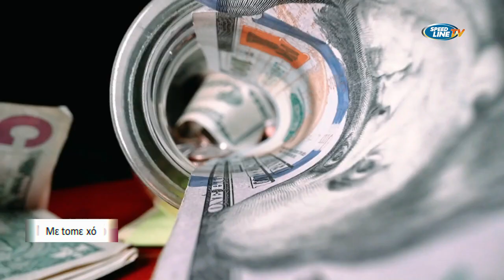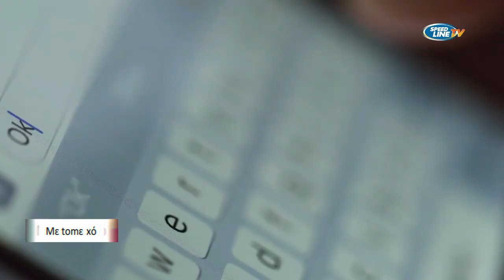Dossier Frère Hounvi: les dernières infos (Fongbe)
''Mɛ tomɛ xό''  Du 30 Août 2024